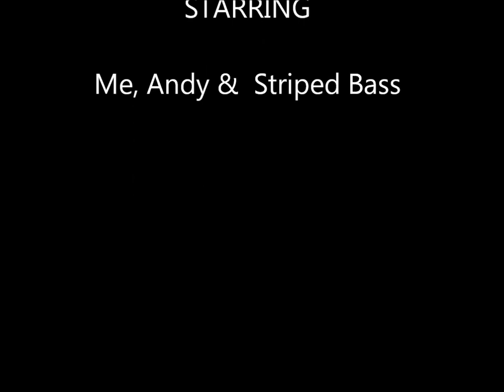Striped Bass Fishing off New Jersey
Here's a clip of some good fishing action for striped bass off LBI NJ. Most fish are between 10-20lbs.